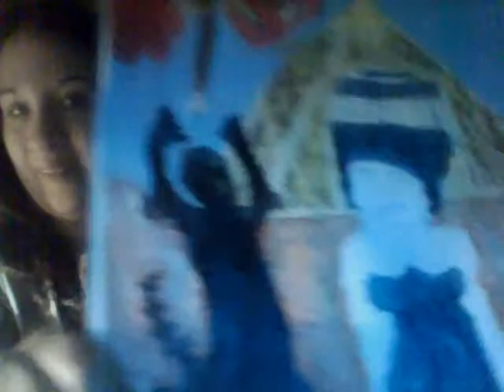I Love You Zombie Tits: Essential Tremors Artist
I share frustrations, my art and my dog's pudgy rolls. (btw, I like rocks. idk I'm weird. lol And I have a necklace with 2 kinds of rocks in it. I wanted 2 get a cross with fake diamonds and 3 kinds of rocks but it costs $200..so what I'm wearing was in my range.